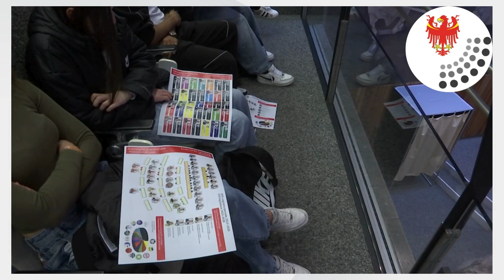07. und 08. Mai 2024 - BERICHT AUS DER LANDTAGSSITZUNG